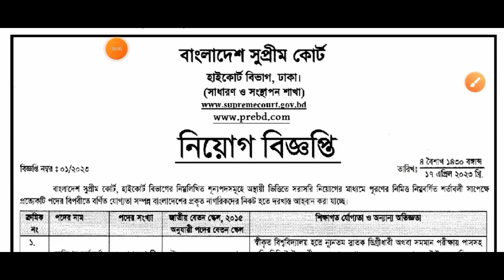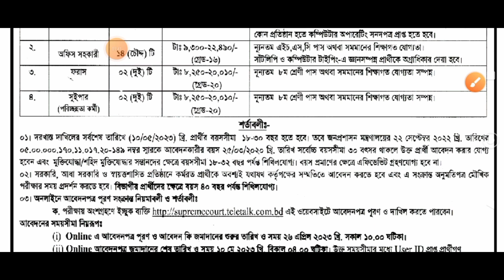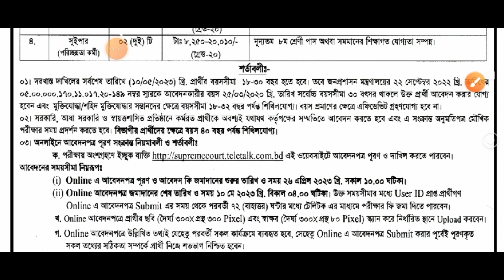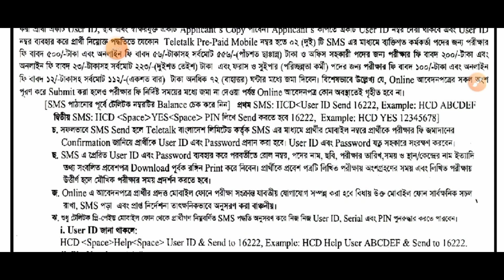Supreme Court Of Bangladesh Circular Published 2023.বাংলাদেশ সুপ্রিম কোর্ট নিয়োগ ২০২৩।fast_news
Supreme_Court_Of_Bangladesh_Circular_Published 2023.
বাংলাদেশ_সুপ্রীম _কোর্ট _নিয়োগ_২০২৩।